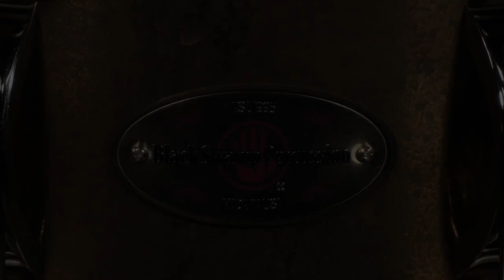Titan Bronze SoundArt Snare Demo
We had to grab a quick sound sample of our Titan Bronze snare drum before it went out the door 🔥🥁 These two were equiped with our updated SoundArt strainer system and weigh over 25 lbs each! 💪

[ Get Social ]